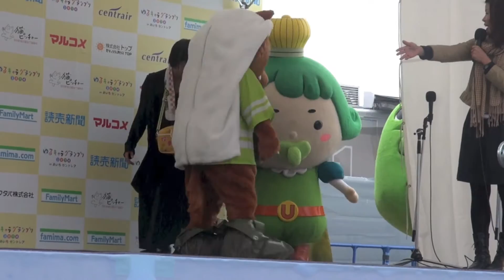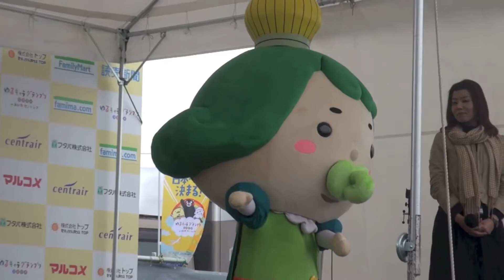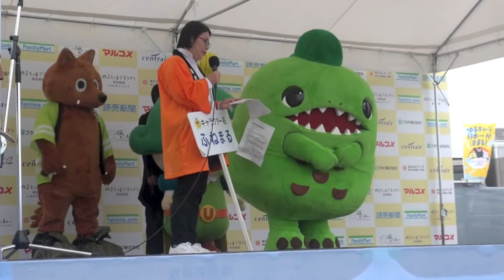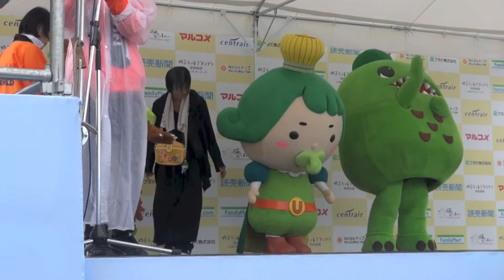ゆるキャラ®グランプリ2014inあいちセントレア 11/1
★ご当地キャラグッズ★(๑•́‧̫•̀๑)

ゆるキャラ®グランプリ2014inあいちセントレアHP